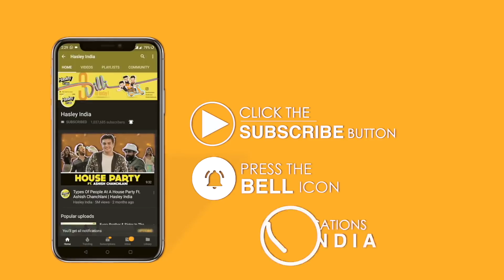If Bollywood Celebrities Were Shopkeepers | Hasley India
We all love celebrities! Keeping in mind the remarkable performances of every character we are here with a video showing ,what if those celebrity characters were shopkeepers!

From salman bhai dance moves to bhai's driving struggles and from iconic faizal from wasseypur, we have them all for you. Watch Now.

Enjoy More with the new MobiistarX1Notch with your favourite Bollywood celebrities. The phone has an amazing 13 Mega Pixel AI Selfie Camera, a gorgeous gradient shine body and notch display. Available at your nearest stores at Rs. 7,899 onwards only. Humne to lelia Mobiistar! Go grab it, you guys!
Genre: Comedy Video

Channel Head
Ankit Madaan

Directed by
Shubham Gaur

Writer
Shubham Gaur
Lucky Sharma

Line Producer : Mayank Mishra

DOP : Priyanshu Vats

Art : Vijay Kumar

Post Production Head: Ankit Motghare

Assistant Editor: Aarav Yadav

Graphics: Vijay Kumar Bhola

Editor: Ankit Motghare

Aman Madaan
Mayank Mishra
Darshan Bhandari

Lightmen
Kamal & Yogesh